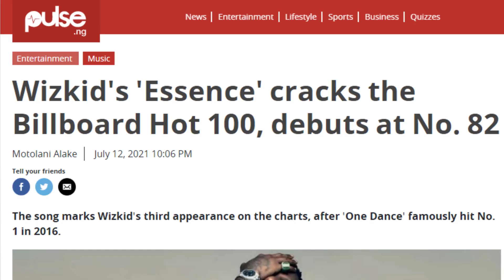Wizkid and Tems' Essence makes Billboard History + Made In Lagos REVIEW UPDATE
Wizkid's 'Essence' cracks the Billboard Hot 100, debuts at No. 82